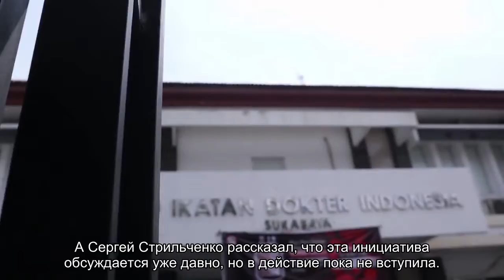Минобороны хочет обязать призывников-инвалидов проходить МСЭ каждые полгода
Молодых людей призывного возраста, находящихся на инвалидности, в том числе и инвалидов детства, могут обязать проходить дополнительную медико-социальную экспертизу (МСЭ) в каждый призыв. Эту инициативу Минобороны обсуждает как способ борьбы с laquo;уклонистамиraquo;.